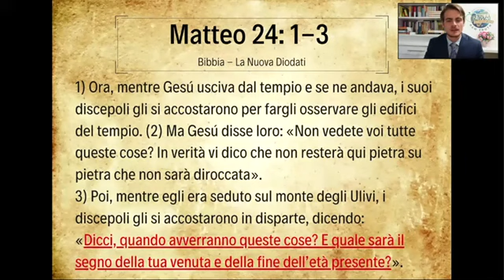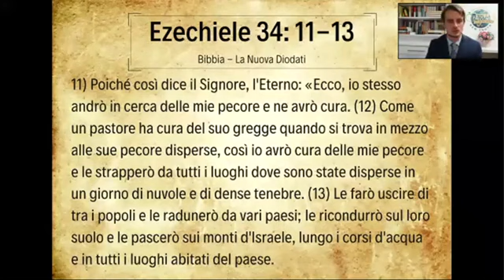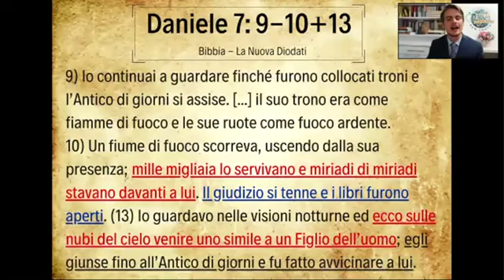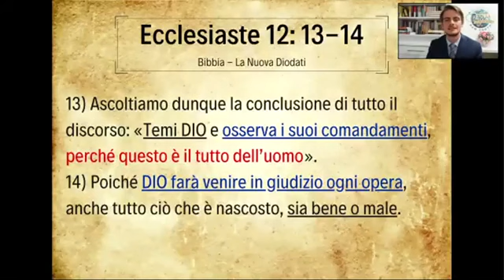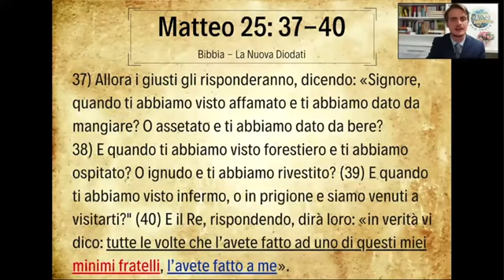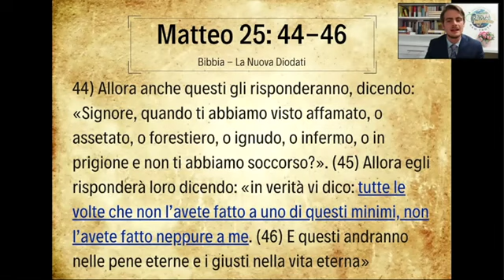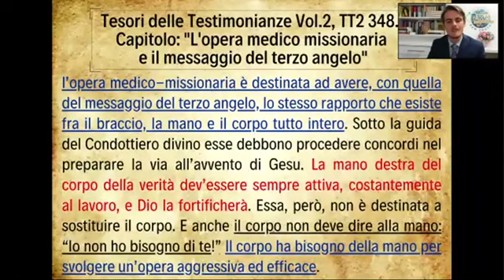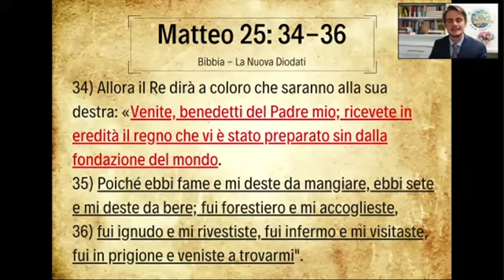20 Il giudizio investigativo di pecore e capri chi è il minimo fratello Matteo 25 Marco Dumi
Vi ringraziamo per le vostre preghiere e il vostro sostegno.